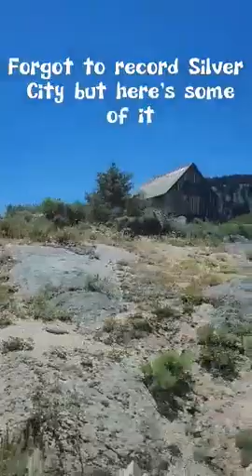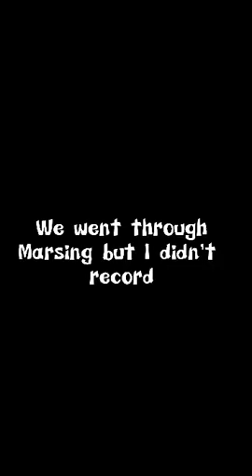Heading Up to Silver City Vlog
In this video we went up to the top of the mountain where Silver City is and we also went through Silver City.